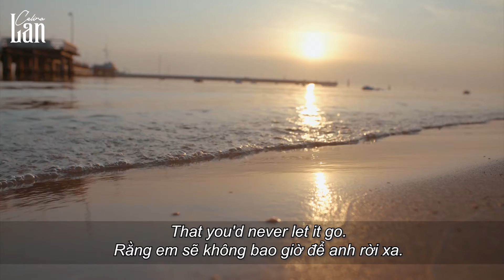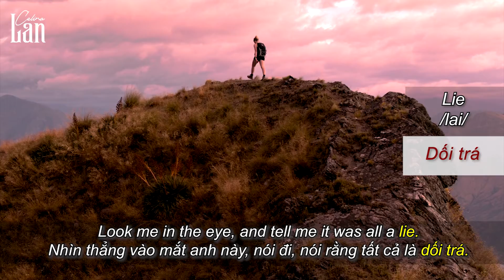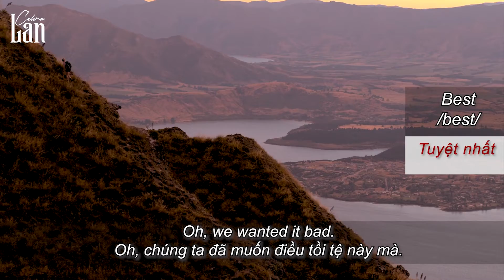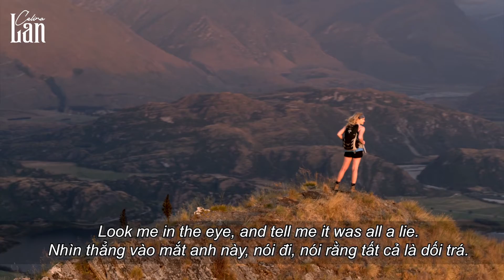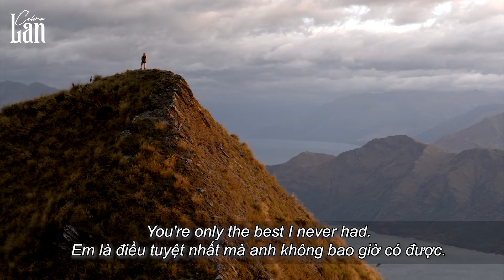Học tiếng Anh qua bài hát: Em thật tuyệt nhưng không thuộc về anh | Nhạc Acoustic Song Ngữ Celina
[VIETSUB]:Em thật tuyệt nhưng không thuộc về anh - The best never had | Victoriya. Học tiếng anh qua bài hát có phụ đề cùng với Celina Lan mỗi ngày bạn nhé.
Lợi ích của việc học tiếng anh qua bài hát đó là bạn dễ muốn nghe đi nghe lại và in sâu trong tâm trí, đến nỗi bạn có thể vô tình bật ra mà không tự ý thức. Nhờ đó, chỉ sau một thời gian ngắn nghe bài hát, bạn sẽ không thể quên được các từ vựng và cụm từ mà không cần tập trung ghi nhớ. Hãy cùng Celina học thật nhiều từ vựng qua bài hát nha.

The best never had | Victoriya  | Lyrics:
Look me in the eye, and tell me it was all a lie.
You said you needed me to know.
That you'd never let it go.
But now you're gone I don't know how.
I guess it's nothing to you now,
If it wasn't worth the pain.
I wish I never heard your name.

I won't be sad.
You're only the best I never had.
Oh, we wanted it bad.

Học tiếng Anh qua bài hát: Em là điều tuyệt vời nhất mà anh không thể có |  Victoriya  | Việt Lyrics:
Nhìn thẳng vào mắt anh này, nói đi, nói rằng tất cả là dối trá.
Em nói rằng em cần tôi phải biết.
Rằng em sẽ không bao giờ để anh rời xa.
Nhưng giờ em bỏ đi rồi,anh phải làm sao.
Anh đoán nó chẳng là gì với em cả,
Vì với em nó còn chẳng đáng để đau buồn.
Anh ước chưa từng nghe thấy tên em.

Anh sẽ không buồn.
Em là điều tuyệt nhất mà anh không bao giờ có được.
Oh, chúng ta đã muốn điều tồi tệ này mà.

© Bản quyền thộc Celina LAN ☞ Do not Reup
🎧 Chúc cả nhà có những giây phút nghe nhạc vui vẻ trên kênh Celina LAN